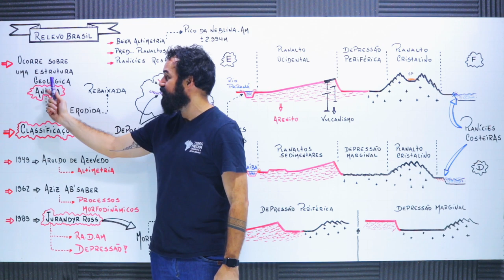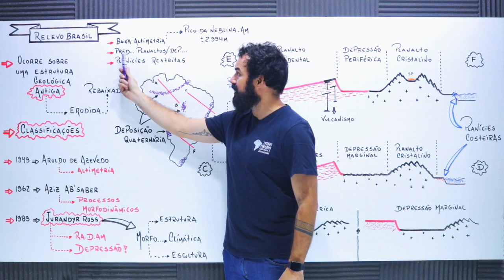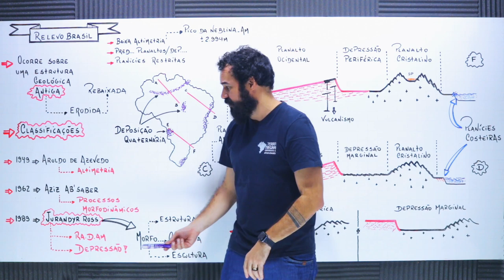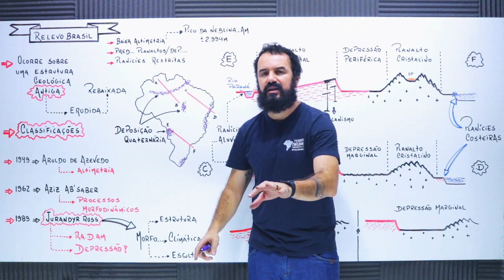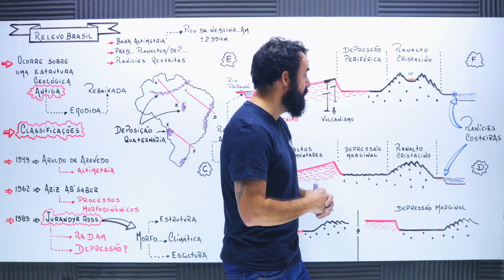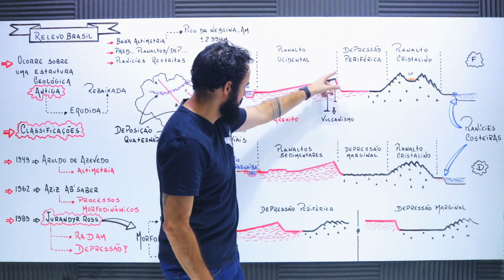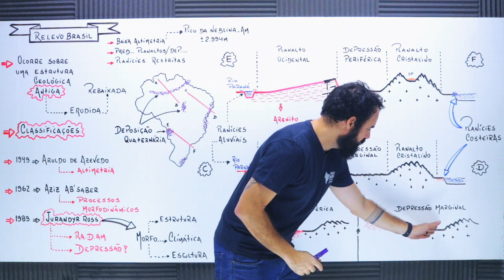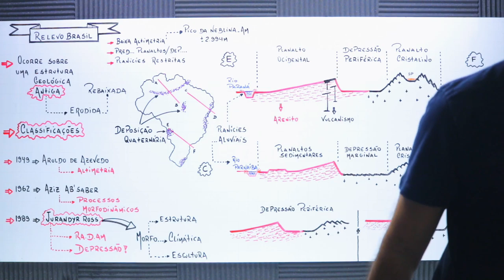Classificação do Relevo no Brasil | Relevo Brasileiro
Salve salve Terra Negra! Aula de hoje sobre a classificação do relevo do Brasil a partir dos três grandes autores: Aroldo de Azevedo, Aziz Ab'Saber e Jurandyr Ross.